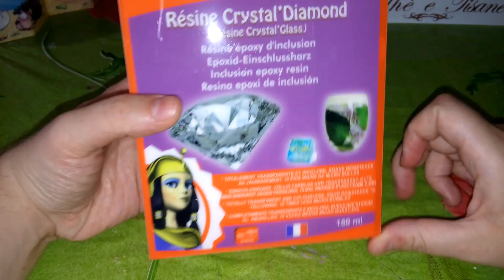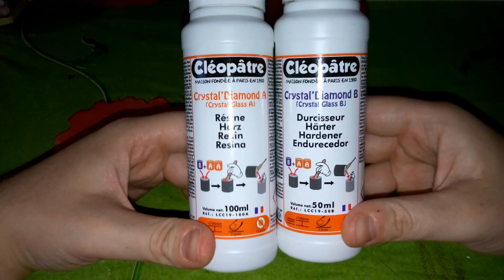Proviamo la Resina CRISTALLO con ZERO BOLLE della Cléopâtre! 💎 Creiamo insieme #19 🎨 C • Art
Benvenuti in questo nuovo video, Creativi! Cosa ne pensate? Dite la vostra nei commenti!

Music intro by: Nicolai Heidlas (Into The Clouds)